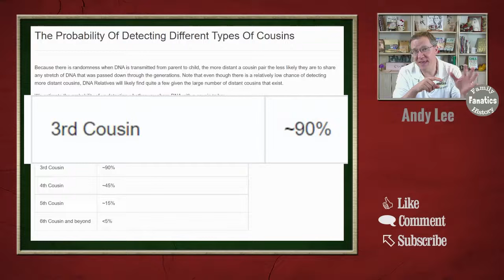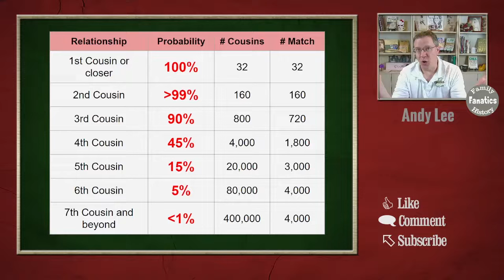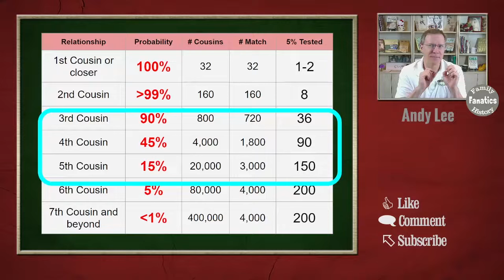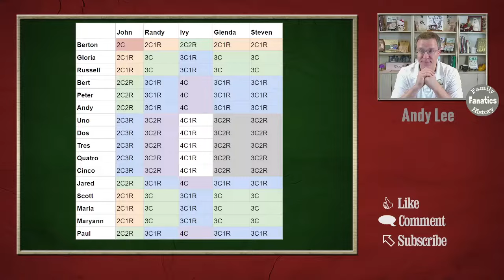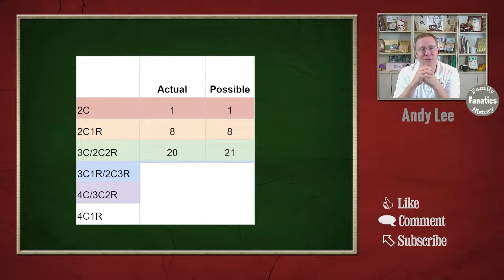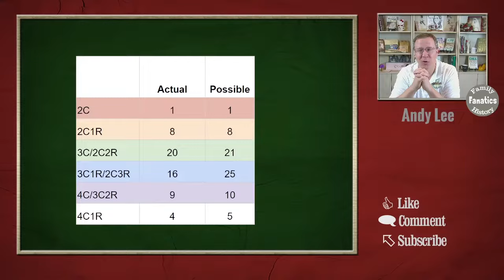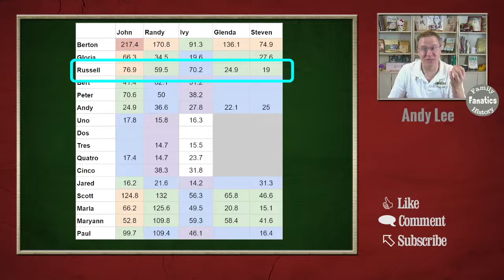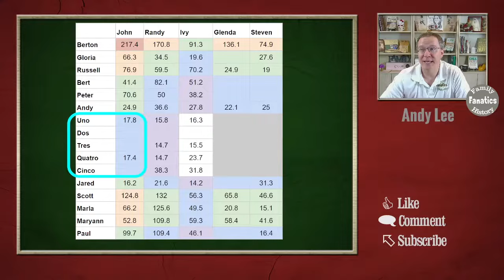How Far Distant Can I Expect Reliable DNA Matches? | Genetic Genealogy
It is said that DNA tests can trace your ancestry back 1,000 years. But how far removed can you expect to reliability connect to cousins matches?

CONTINUE LEARNING

CHAPTERS
0:00 Intro
1:30 Can DNA Tests Confirm First and Second Cousins
3:18 Can DNA Tests Confirm Distant Cousins
4:16 How many cousin matches can you have
6:25 How many cousins have taken DNA tests
9:58 Brandenburg Case Study of DNA test-takers
11:52 Analysis of DNA matches and how they match others
22:13 DNA Test Your Oldest Living Relatives
24:00 DNA Test As Many Relatives as Possible